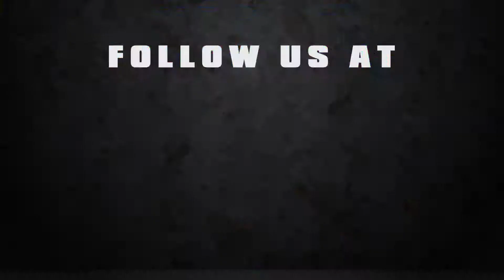R2IndyTV - Dalton Kellett finishes 3rd in Race 1 at GPHOU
After a couple of rough practice sessions, newcomer to the Pro Mazda series Dalton Kellett puts his name on the map finishing third in Race 1 of the Mazda MX-5 Cup in Houston. This is his first podium finish of the season.